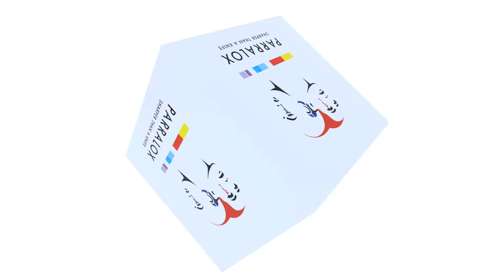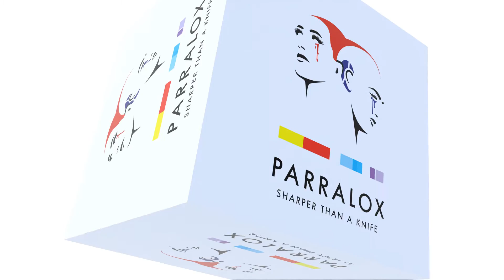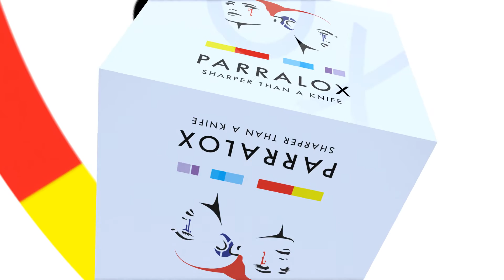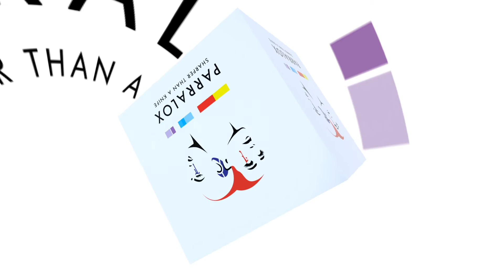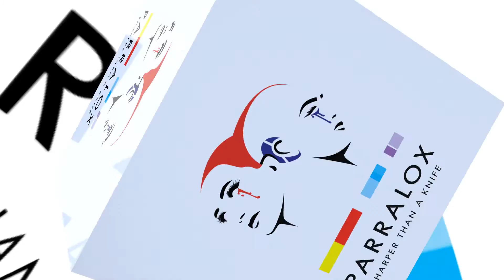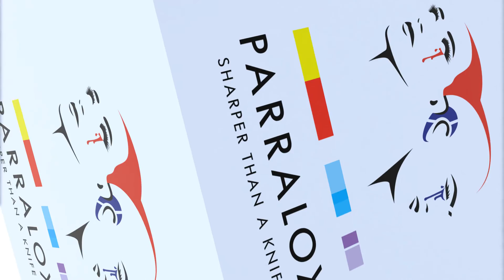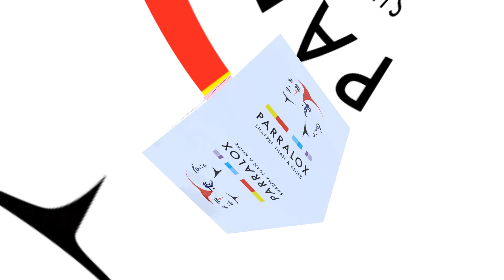Sharper Than A Knife (Will Alonso NYC Remix)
Dedicated to David Lynch. Appears on the EP "Sharper Than a Knife"

Animated by John von Ahlen for Subterrane Records.
Software - Element 3D & After Effects.

Production # PLOX008
Vocals by Roxy & John
Recorded at Subterrane Recording Studio